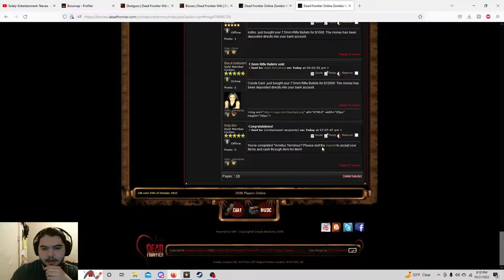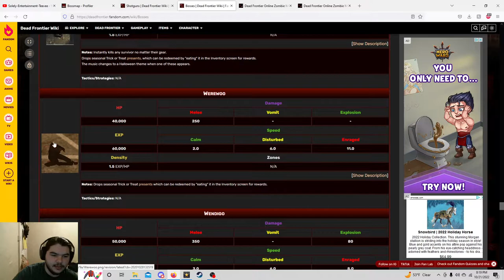Dead frontier 5x Seasonal Bandits+ 5x Pumpkin tendrils!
Thank you guys so much for watching I hope you enjoyed this episode of: Dead frontier seasonal boss hunts!